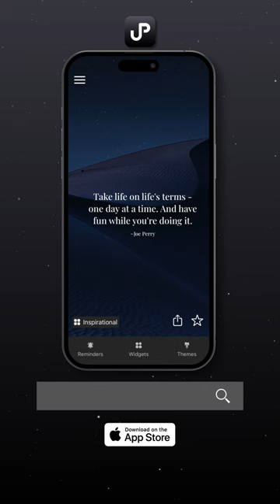Arnold Schwarzenegger secret workout tip revealed to Logan Paul - Shorts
Arnold Schwarzenegger finally reveals what was (and still is) his secret to get the physique that helped him conquered 6 Olympia titles.

Arguably, the best body builder of all time, has a simple yet powerful recipe for success and he shared in "Impaulsive", Logan Paul's podcast.

Day in, day out...and you'll conquer!